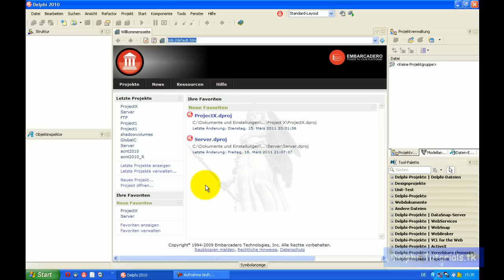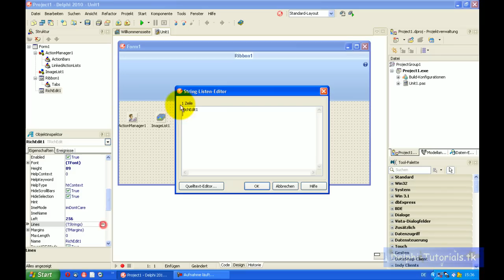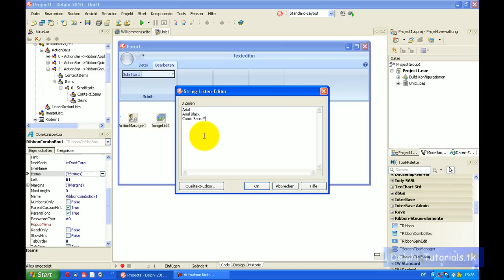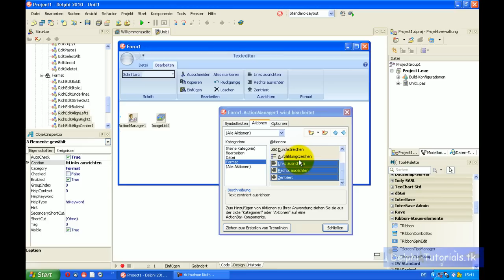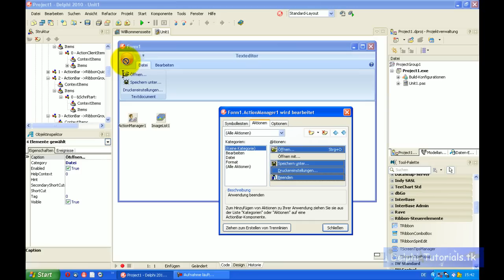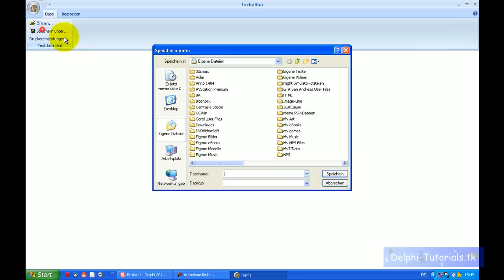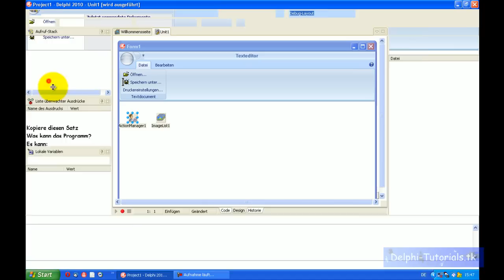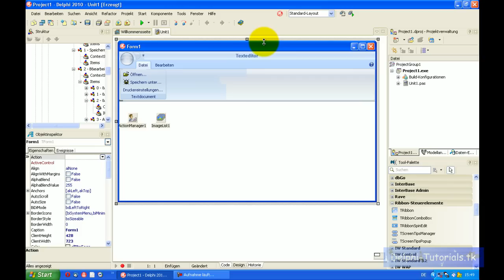Delphi Tutorial: Ribbon (Deutsch/German)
Die Ribbon Steuerelemente sind Menüs von Microsoft Office. Hier zeige ich euch, wie ihr sie richtig verwendent.